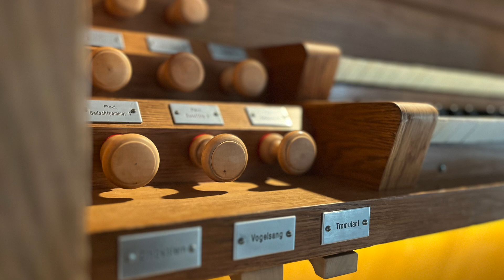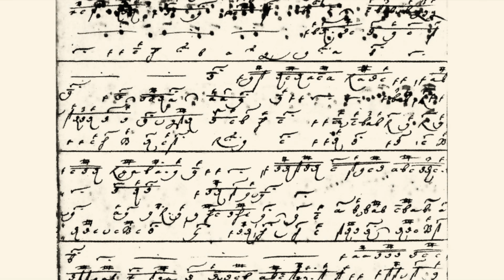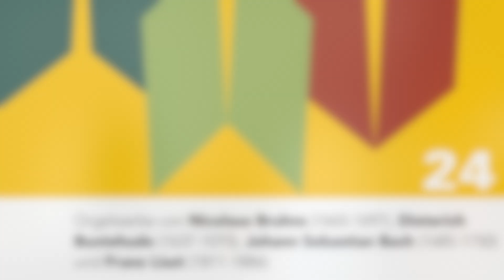ORGELKONZERT "stylus phantasticus" / Malte Wienhues / 15. 6. 2024 / Evangelische Kirche St. Pölten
ORGELKONZERT
"stylus phantasticus"

Sa. 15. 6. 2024 / 19:30
Evangelische Kirche St. Pölten
(Einführungsvortrag/Künstlergespräch: 19:00)
(Agape im Anschluß des Konzertes)

Malte Wienhus (Orgel)

Zu Gast bei uns ist Malte Wienhues (derzeit Domorganist und Domkantor in Meldorf) aus der fernen norddeutschen Stadt Husum.Malte Wienhues pflegt eine enge künstlerische Verbindung zu Nicolaus Bruhns (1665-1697), dem einstigen Husumer Komponisten. Als Leiter des von ihm gegründeten Nicolaus Bruhns Chors und als Spezialist für historische Aufführungspraxis gestaltet er das Konzert zu einer fesselnden Reise, die seine Verbundenheit mit der Heimat auf einzigartige Weise zum Ausdruck bringt.

Im Orgelkonzert entführt uns Malte Wienhues in die faszinierende Welt des "Stylus Phantasticus", einem in Italien entstandenen Kompositionsstil, welcher der freien Improvisation verpflichtet war und im Norddeutschland des 17. Jahrhunderts seinen Höhepunkt fand. Am Programm stehen Werke von Dieterich Buxtehude (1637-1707), Nicolaus Bruhns (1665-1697), Kompositionen des jungen Johann Sebastian Bach (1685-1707) sowie Musik, die unter dem Einfluß der Früchte und Blüten dieses Stils stehen und ihn weiterspinnen. So gelangt auch die Komposition "Präludium und Fuge über B-A-C-H" von Franz Liszt (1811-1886) zur Aufführung.

Besonders intensiv erlebbar wird das Konzert durch eine Videoübertragung des Geschehens am Orgelspieltisch in den Kirchenraum.